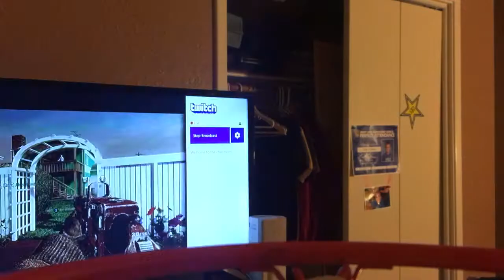Comment for another video or different map